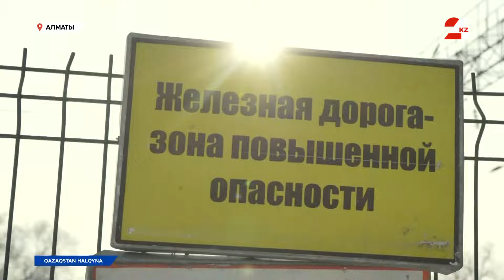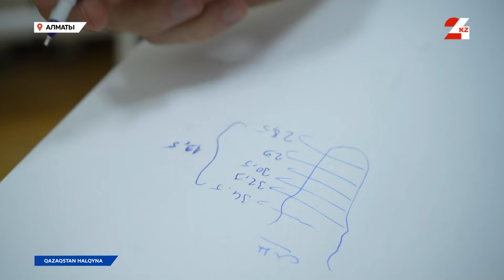Депутат Серик Есматов: «Лидер – это моё призвание» | Qazaqstan halqyna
Серик Есматов вот уже как три года работает депутатом маслихата города Алматы. Несмотря на молодой возраст, его работа подразумевает большую ответственность за судьбы многих людей. В день он принимает около 30 человек, которые обращаются к нему с различными жалобами и просьбами. И это при том, что Серик сам относится к категории людей с особыми потребностями. В юном возрасте он потерял обе ноги. Рухнули ли из-за этого его мечты? Совершенно нет! Сегодня Серик вновь уверенно шаг за шагом достигает своих целей и помогает их добиваться другим.

«Если у меня всё хорошо, и моя работа идет по плану – это уже для меня главный успех», – уверен молодой депутат.